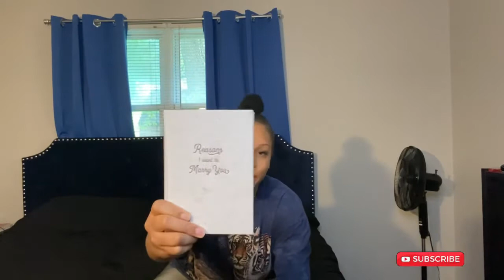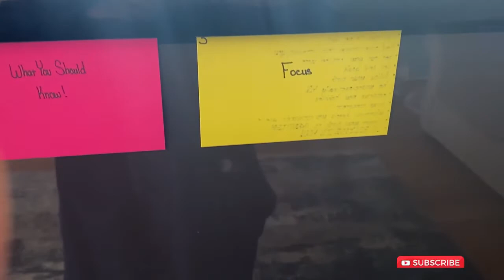Mental health check in | Love language | How you feeling?